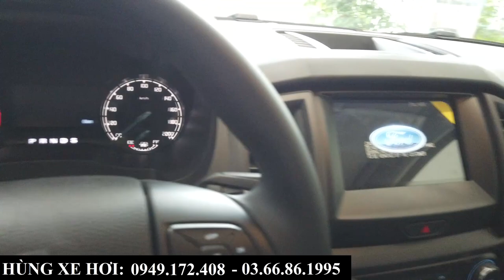Báo giá xe Ford Ranger XLS AT 2021 | XLS MT 600 triệu | Xe bán tải gì ngon hơn nữa?